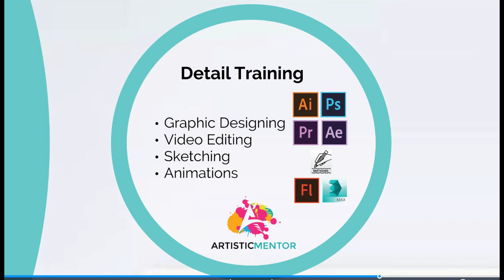Artistic Mentor intro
Hello everyone and Welcome to ArtisticMentor. Here you will learn Graphic Designing ,Video editing,Animations (3d/2d) in Urdu / Hindi. I will share Step by Step tutorials for those who wants to become professional in the usage of these softwares. These tutorials will include from software installations to detailed description of each and every feature of these tools.
My name is "Jawad Younas " and I having  5 years of experience in Graphic Designing , Videography ,Animations,Photography ( UAE market ) .

If you *Beginner want to learn Professional designing softwares and can't go out to get admission in some expensive multimedia institute then this channel is for you. I'm sure you will learn a lot by watching my video trainings and practice sessions at your home.

If your are a beginner and wants to learn

Courses that i cover :
1: ADOBE ILLUSTRATOR ( Full detailed Training )
2: ADOBE PHOTOSHOP ( Full detailed Training )
3: ADOBE PREMIER ( Full detailed Training )
4: ADOBE AFTER EFFECTS ( Full detailed Training )
5: SKETCHING PRACTICE BEFORE ANIMATION SOFTWARES
6: ADOBE FLASH PLAYER ( 2D ANIMATIONS )
7: ADOBE 3D MAX ( 3D ANIMATION )
8:PHOTOGRAPHY
9:VIDEOGRAPHY